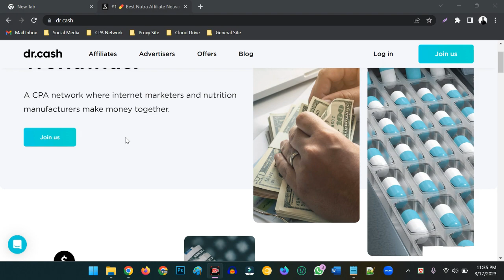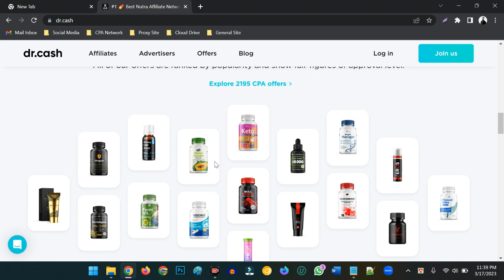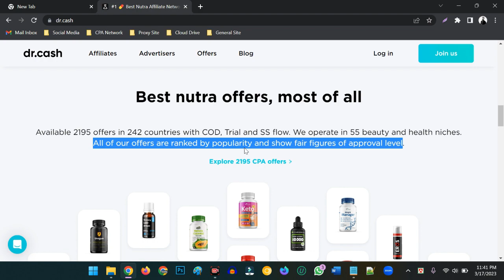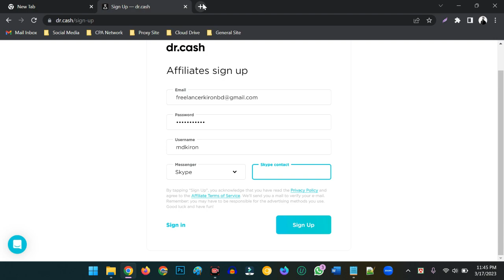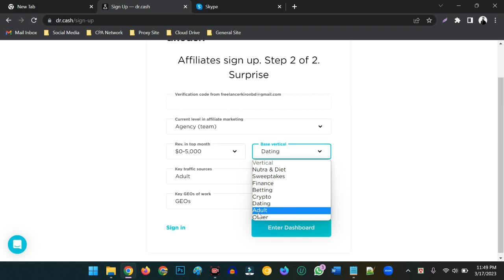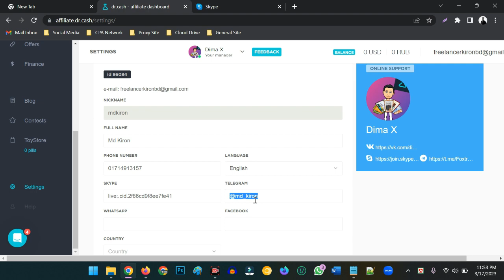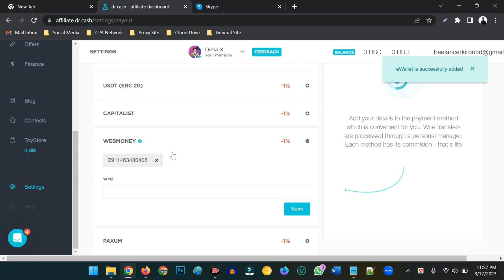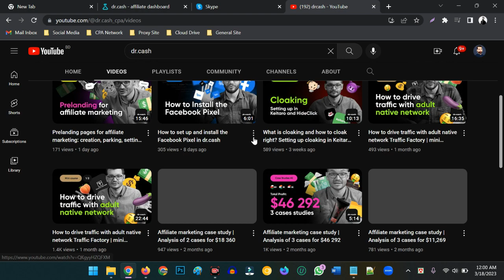High Paying CPA Network in 2023 I Best Nutra Affiliate Network Review 2023- dr.cash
In this video, I have lets you know about the great CPA network dr. cash. This is an awesome affiliate network for affiliates marketer. This network offers Nutra Affiliates that are high paying over the world. You can start work with your favorite niche Health and Beauty.